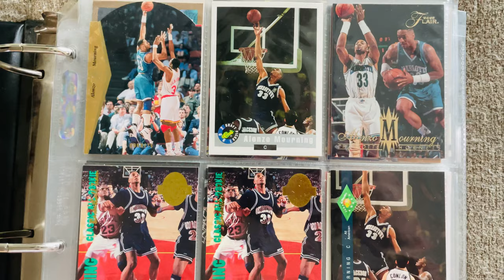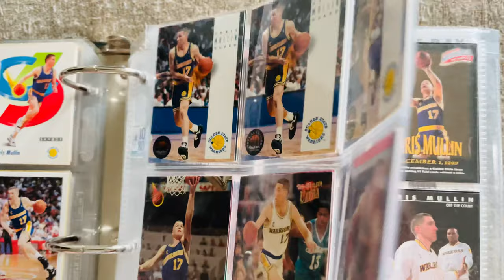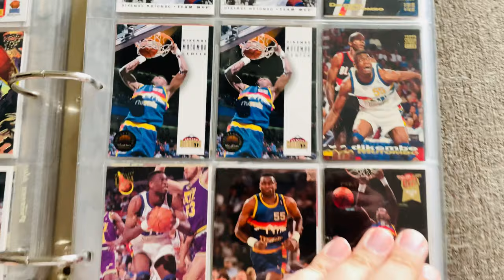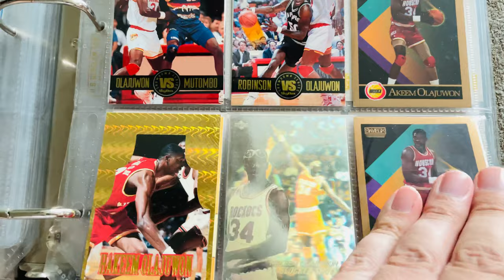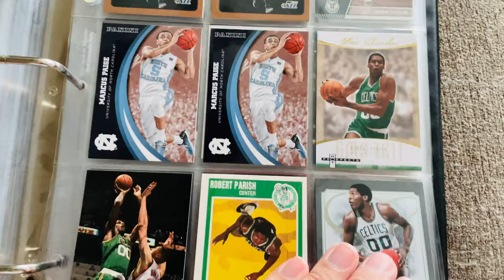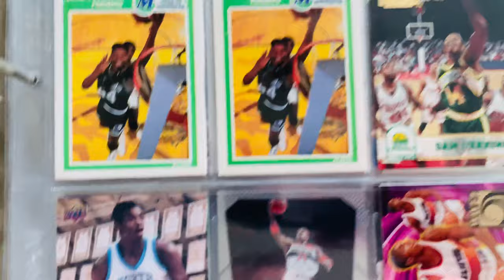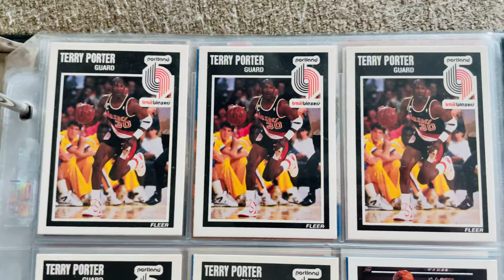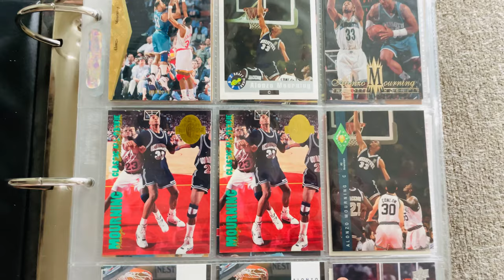Updating My Basketball Card Binders - Flashback To The 1990’s - Part 3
Since it is so hard to find product to buy I have been instead working on updating my albums of baseball, football, and basketball cards!  In this video I go through my basketball card album that has players with the last names between the letters Mo - Ri.  Some players you will see are Alonzo Mourning, Shaquille O'Neal, Dikembe Mutombo, and Gary Payton. For those long time collectors this will definitely be a flashback to the 1990's LOL!